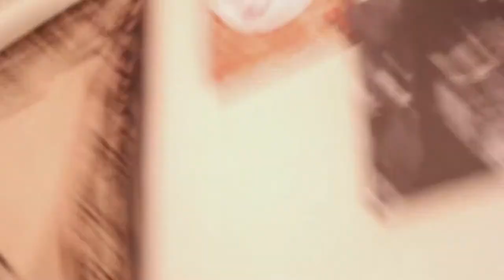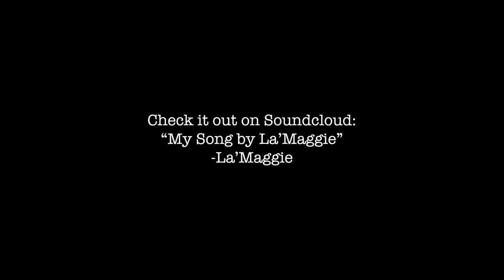First VLOG by La'Maggie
For one of my production classes, we were tasked with making a "Fake Self-Portrait Mocumentary". I chose to focus on a young girl who starts a vlog channel, but it takes a turn when she asks her friends' opinions of herself...